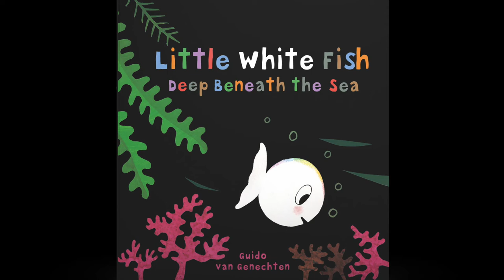LITTLE WHITE FISH DEEP BENEATH THE SEA | Sneak Peek Book Trailer | Clavis Publishing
Sneak peek book trailer of LITTLE WHITE FISH DEEP BENEATH THE SEA, written and illustrated by Guido Van Genechten. ISBN: 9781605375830

How deep is the sea? Little White Fish is curious. But his friends Little Goldfish, Little Turtle and Octopus warn him: the sea is very deep and very dangerous. Yet Little White Fish wants to know...
An adventurous story about the deep sea for little daredevils ages 2.5 and up

Available through major wholesalers
Submit orders to your sales representative or via IPS Cart on iPage

ClavisPublishing We make children's dreams come true!